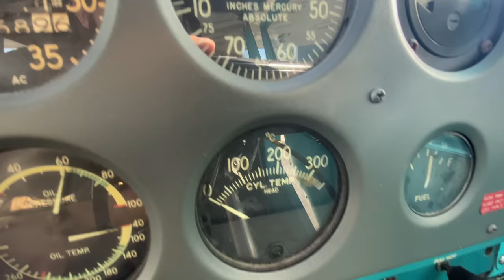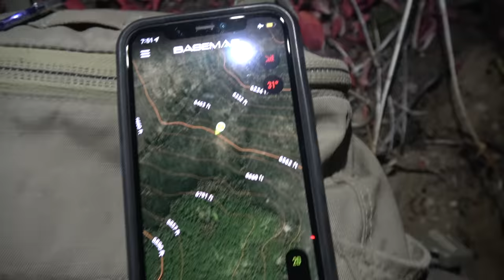My Biggest Bull Elk Yet!!!! Backcountry Idaho Elk Hunt | S7E12| Limitless Outdoors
Justin finds himself in the middle of a huge herd of elk with bulls bugling all around him.  After passing up a couple good 6 points he takes his best bull to date at under 100 yards!

Special thanks to:  Eberlestock , Oregon Mountain Rifles , Tricer